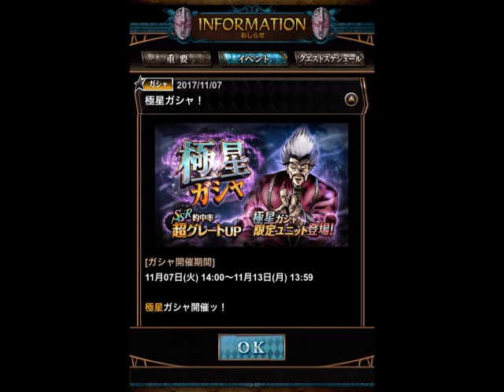【ジョジョSS】極星ガシャ SSR的中率超グレートUP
極星ガシャ　SSR的中率超グレートUPを引きました。
果たして５セット引かされるのか！？